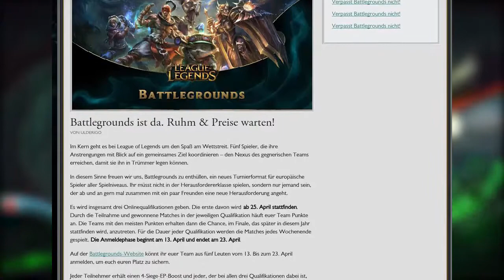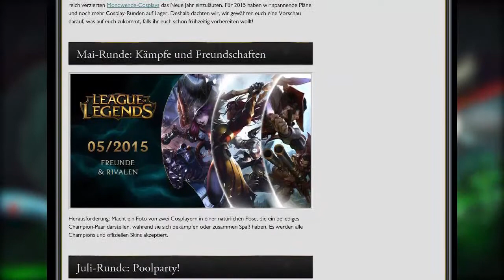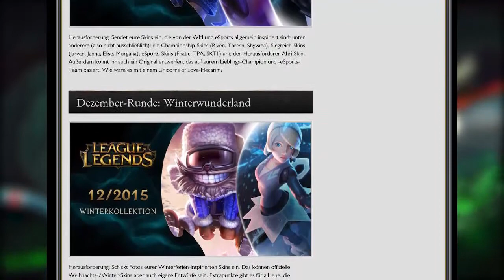LoL Newz - Spielt mit euren Freunden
►Schreibt mir EURE Newz in die Kommentare!